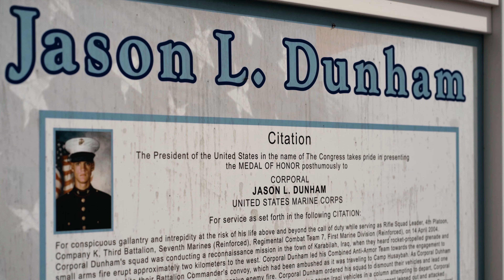PRS NE Regional match - PA MIL-DOT Master (Sneak peek)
The PRS (Precision Rifle Series) is one of the fastest growing competitive precision shooting sports organizations in the world.  Get a preview of the newest regional points match held in the NE region, PA Mil-Dot Master.  Partnering with LEEK Hunting and Mountain Preserve, a non-profit dedicated towards helping wounded veterans, we are thrilled to bring the PRS to North Central Pennsylvania on April, 30th.